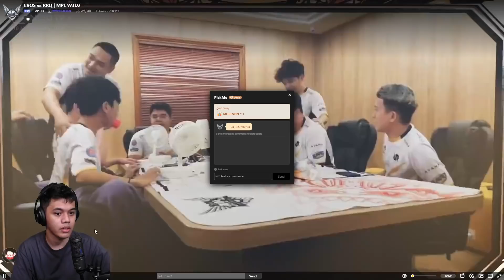EL-CLASICO MATCH TERPANAS SAMPE COMEBACK2 GINI COY!! ASLI TEGANG BGT NONTONNYA!!! MATCH 1 EL-CLASICO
▶ Follow aku!